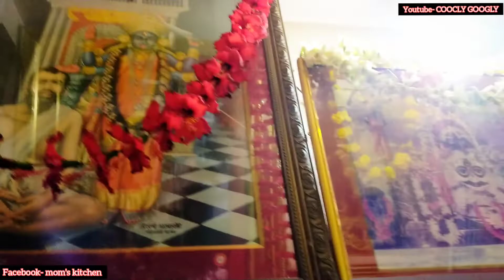27th ANNIVERSARY VLOG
Hello everyone,

Welcome to your favorite COOCLY GOOGLY channel. Hopefully,  you and your family liked my previous recipes. All of my them were easy and simple to follow.
 if you are new to my channel then please do *subscribe* and *hit the bell icon* this  is a channel made for you learn easy yet delicious recipes in each and every video of mine you will find new mouthwatering dishes cooked in a very easy way hope you enjoy.
Today's recipe is very easy and interesting. Do try it and share your experience and feedback in comments section.